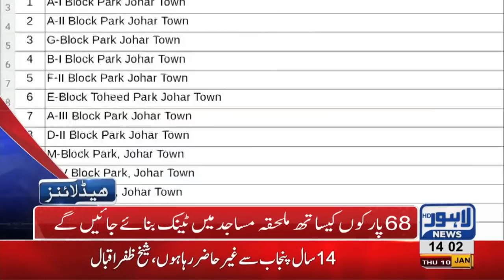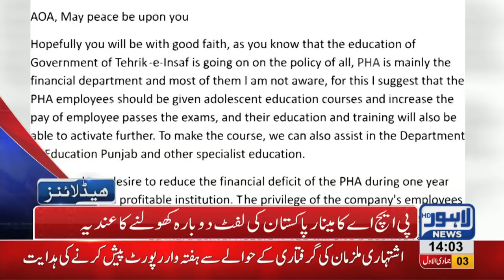02 PM Headlines Lahore News HD – 10th January 2019